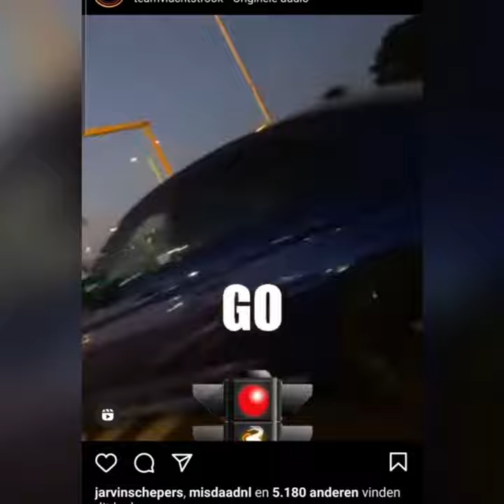BMW m5 F90 drag race while pulling a boat on a trailer LoL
BMW m5 drag racing unknown cars, the car filming is probably a Golf R